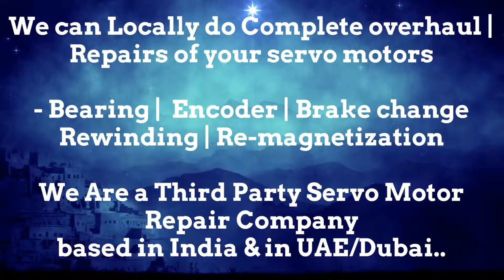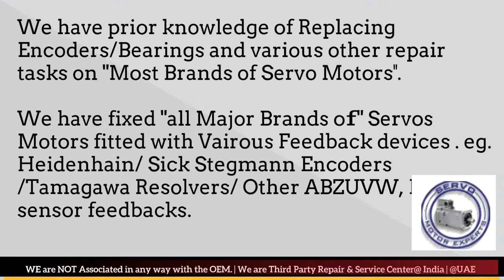SIG ELAU Repair Arab GCC Drive Servo motor Dubai Encoder Resolver Heidenhain UAE Dubai UAE